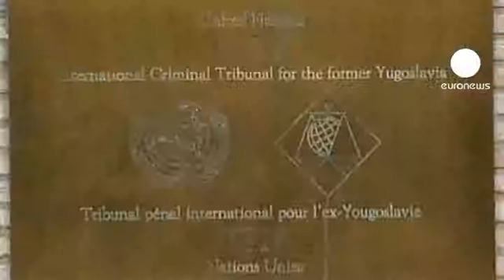Mali ihtilaflarda yeni bir uluslararası mahkeme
Hollanda, uluslararası hukukta birinci planda olmaya devam ediyor. Merkezi başkent Lahey'de bulunan uluslararası

mehkemelere bir yenisi daha eklendi. Uluslararası mali ve ekonomik anlaşmazlıklar üzerinde kararlar verecek mahkemede 80 yargıç görev alacak. Mahkemeye, ülkeler, bölgesel hükümetler ve özel şirketler başvurabilecek. Mahkeme başkanına göre mali anlaşmazlıklarda yeni bir dönem başlıyor: